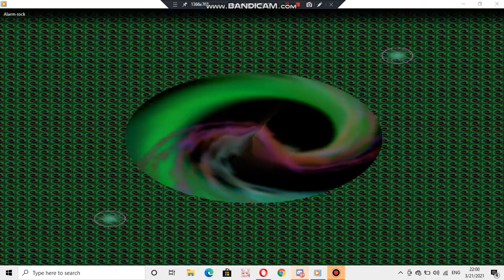Nokia ringtone: Alarm rock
device where this ringtone is found: Nokia 5330 XpressMusic